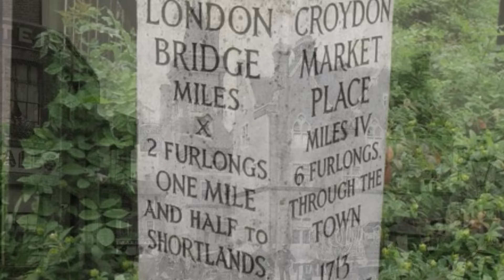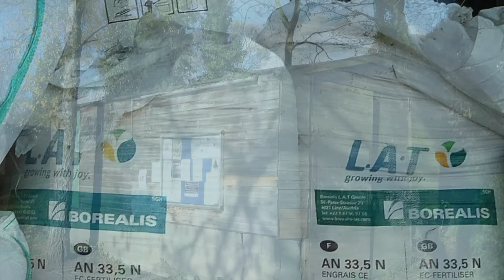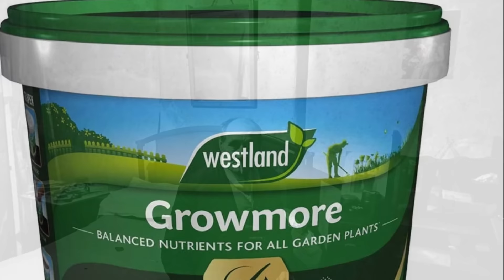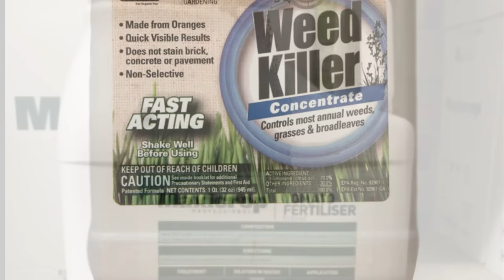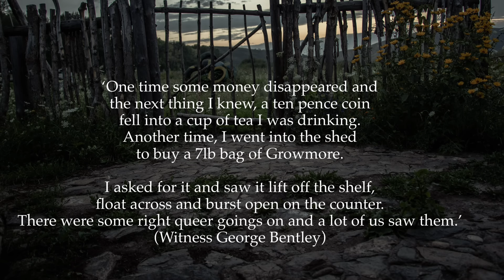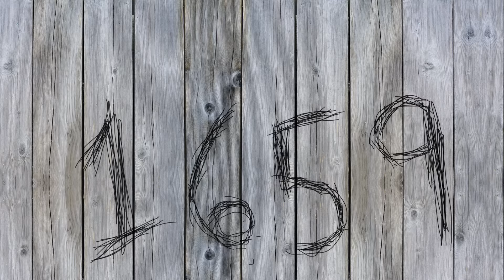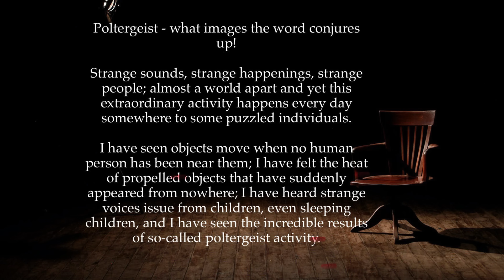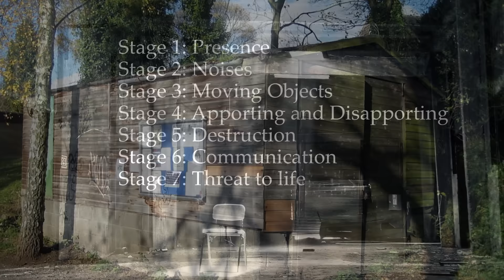The Bromley Poltergeist: A curious and terrifying haunting in an unusual location in 1973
Welcome to The Bromley Poltergeist!

Some images are for illustration.

Today, we are going to investigate a very strange case of a poltergeist from the early 1970s. Three elderly men were tormented for a number of years by a violent poltergeist in a rather unusual location. Why the men were targeted, nobody knows, but the Society for Psychical Research found no evidence of a hoax. Welcome to this little known, yet terrifying case of a deeply disturbing poltergeist. In the post script, we will discuss some theories about poltergeists and I’d love to hear your thoughts and comments! Do you think a poltergeist was at work or could the events be explained in a different way?

Some of the stories focus on historic events and I hope you feel that my video covers the sad side of history in a respectful and honest way, without the need for sensationalising the past.

As always, I hope you enjoy these tales from across the UK. Thank you so much for your kind words and comments. They mean so much to me.

Your support is always appreciated. Your generosity helps to keep the channel producing new content and encourages the channel to expand.

I am on Instagram! Come and say hello!

Music used in the video:
Shores of Avalon by Kevin McLeod

Loneness Instramental Mix by CO.AG